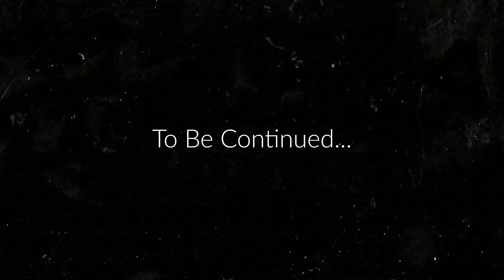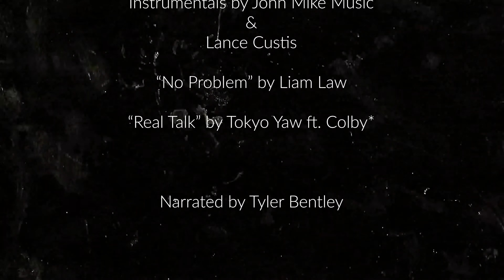Bodybuilding Documentary - Journey to the Open | Episode 2 | IFBB Pro Roy Evans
A candid look into on what goes on during training sessions with IFBB Pro Roy Evans and his trainer Dwyane Turner.  This gives you information on how grueling contest prep can be, and the lengths Roy goes through to win shows.

FACEBOOK | Roy Evans Fitness & Lifestyle

Directed and produced by Stephen Dransfield (StevieDProductions)